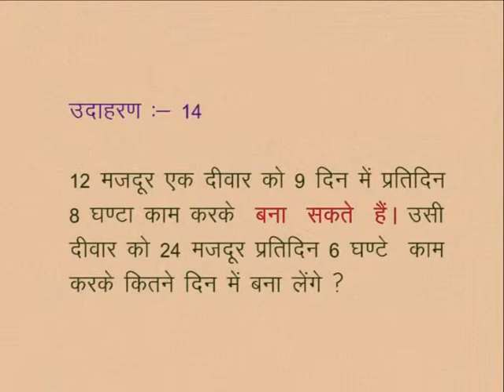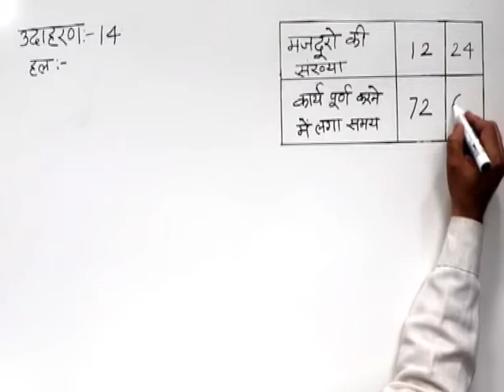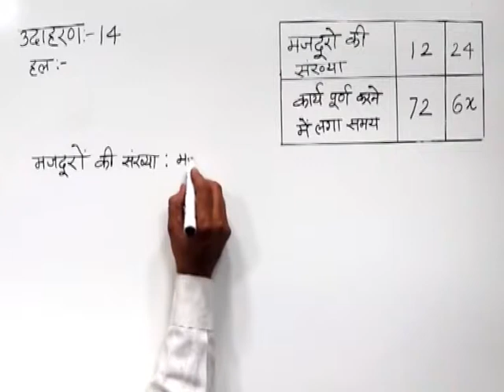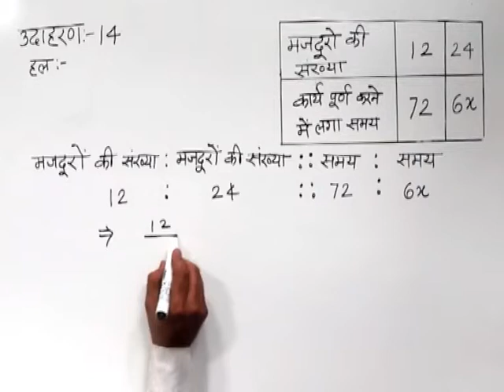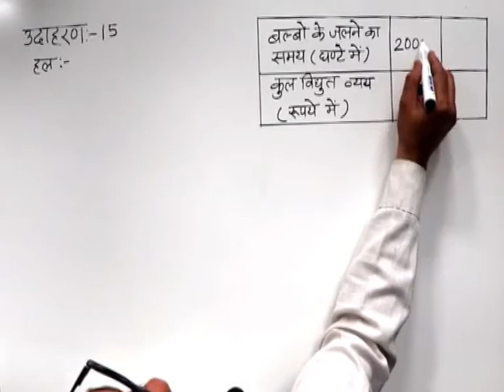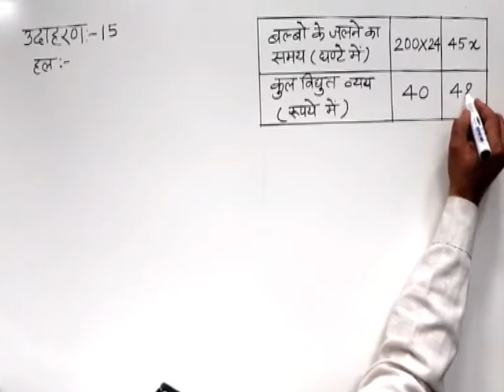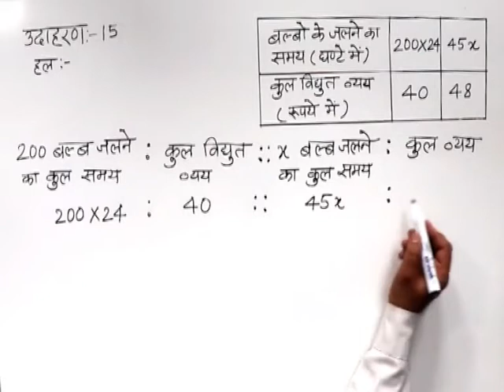CLASS 10th MATHS | CHAPTER -5- RATIO AND PROPORTION